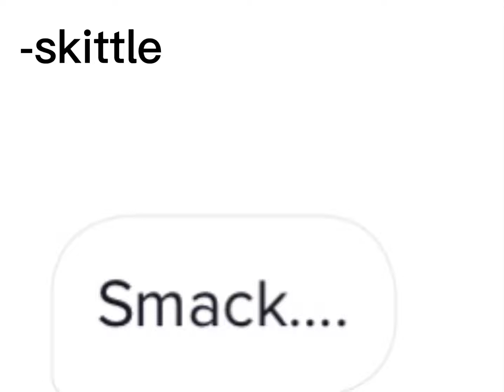Skittle be high on candy 😍👍🏽